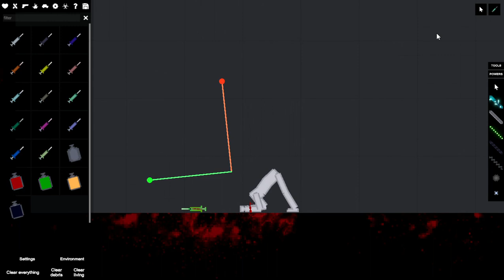People Playground (SHORTS)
More shorts will be coming to the channel.